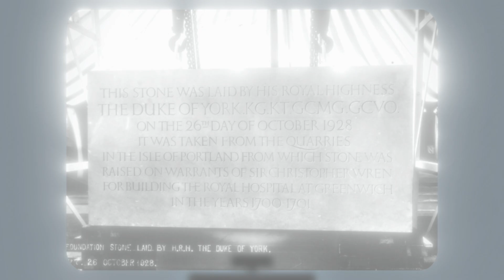Centennial Bursary Campaign Video 2024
The Royal Hospital School is committed to providing life-changing opportunities through bursaries.  2022 saw the launch of our Centennial Bursary Campaign, where, with your support, we will transform the lives of 100 children by 2033, the centenary of the Royal Hospital School’s move to Holbrook.